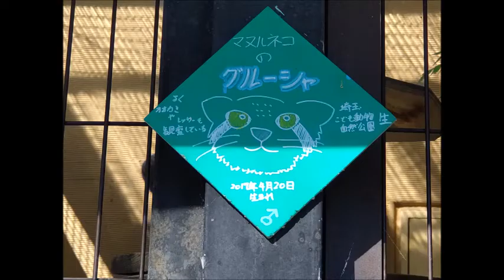マヌルネコ（グルーシャ）@旭山動物園20220518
サッポロ割等を使って2泊3日の北海道旅行に行き、
円山動物園と旭山動物園に足を運びました。
横浜から気軽に行ける距離ではないので、
多分・・・、北海道の動物園、これが最初で最後ですかねぇ。

埼玉県こども動物自然公園のマヌルネコのロータスと兄弟みたい

マヌルネコ（ロータス）@こども動物自然公園20211117

マヌルネコ（ロータス）@こども自然動物公園20220112